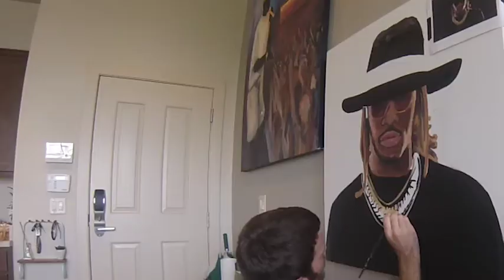TURPINART/Future Full version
Baton Rouge artist Joseph Turpin stages of his painting for Future.